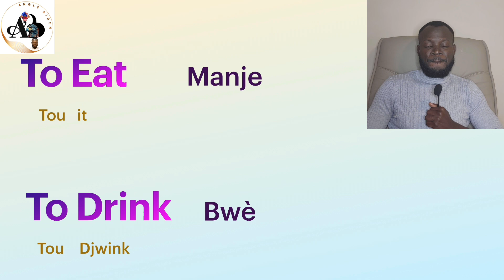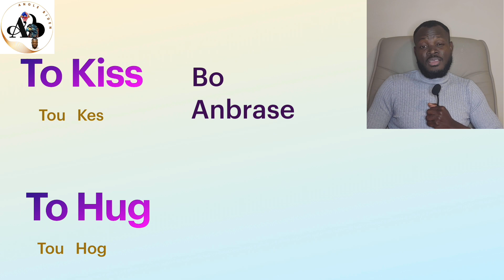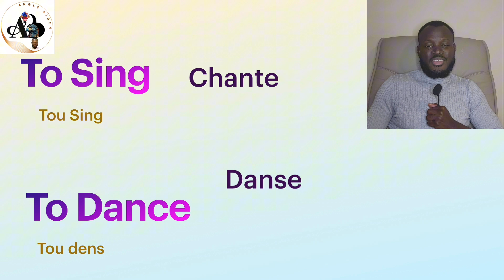VS#1 60 Verbes Utiles pour debutans Vocabulaire Anglais basique (aprann pale anglè fasil, , rapid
Nap Moutrew 60 Veb Nan angle moun Itilize Chak Jou, Nou baw definisyon, e Nan ki Siskonstans ou Itilize yo.